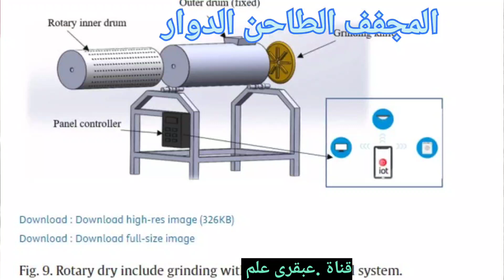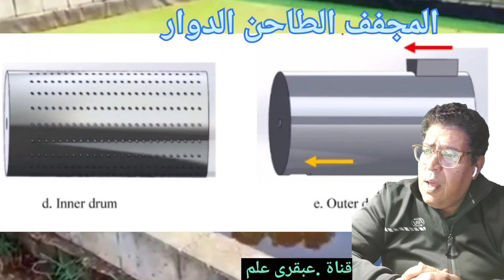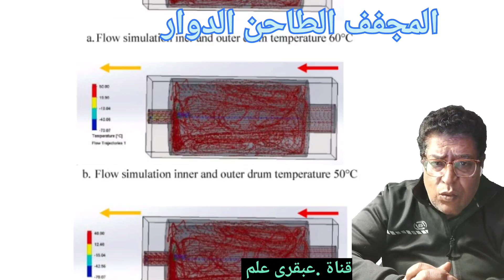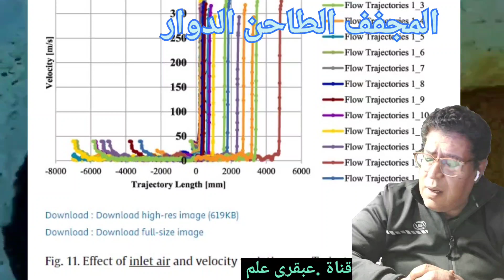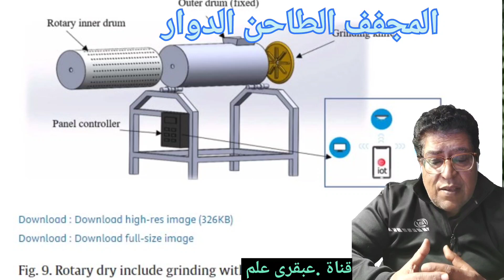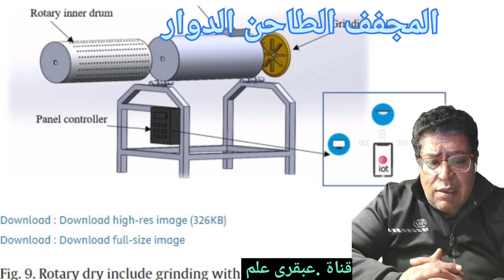تصنيع وثورة الطاحونة الدوارة: استعمال الأزولا في علف الصوابع . لاول مره في العالم .قناة عبقرى علم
تعد صناعة الأعلاف من الأزولا تحوّلًا مذهلاً في عالم تغذية الحيوانات. في هذا الفيديو الملهم، سنستكشف كيف يتم استخدام الأزولا بتقنية مبتكرة في صناعة الأعلاف وكيف يلعب الجهاز الطاحن الدوار دورًا حاسمًا في هذه العملية.
سنتعرف على فوائد الأزولا كمصدر غني بالبروتين والعناصر الغذائية الأساسية التي تساهم في تحسين صحة وتغذية الحيوانات. سنرى كيف يتم تجفيف الأزولا وتحويلها إلى صوابع غذائية مرغوبة باستخدام الجهاز الطاحن الدوار الحديث والفعال.
سنلقي نظرة عميقة على تقنية الطحن الدوارة وكيف تساهم في تحقيق عملية طحن فعالة وسريعة للأزولا، مما يؤدي إلى تحسين جودة الأعلاف المصنوعة وتقليل التكلفة. ستتعلم أيضًا كيفية ضبط الجهاز الطاحن الدوار للحصول على نتائج مثالية وتحقيق أعلى كفاءة في صناعة الأعلاف من الأزولا.
انضم إلينا في هذه الرحلة المذهلة لاكتشاف كيف يمكن للأزولا والجهاز الطاحن الدوار أن يحدثا ثورة في عالم تصنيع الأعلاف وتحسين تغذية الحيوانات. انضم إلى ثورة الطاحونة الدوارة واستعد للتحول!هل يمكن استخدام تقنية الطحن الدوارة في صناعة غير الأعلاف؟
كيف يتم تجفيف الازولا؟وماهي تقنية الطحن الدوارة هي تقنية مبتكرة تستخدم في عملية طحن الأزولا وغيرها من المواد الغذائية. يتم استخدام الجهاز الطاحن الدوار لتحويل الأزولا المجففة إلى مسحوق ناعم يمكن استخدامه في صناعة الأعلاف للحيوانات.
تقنية الطحن الدوارة تشتمل على مطحنة تحتوي على دوارة متحركة تدور بسرعة عالية. يتم إدخال الأزولا المجففة إلى الجهاز، ويتم طحنها بفضل القوة التي يولدها الدوار المتحرك. يتم تكسير الأزولا بفعل القوة الطاردة والتصادم بين الدوارة والأزولا، مما يؤدي إلى تكسيرها إلى جسيمات صغيرة.
تقنية الطحن الدوارة تتميز بعدة مزايا، بما في ذلك:
سرعة الطحن: تعمل الدوارة بسرعة عالية مما يسمح بطحن سريع وفعال للأزولا، مما يساهم في زيادة إنتاجية عملية التصنيع.تصنيع الاعلاف الغير تقليدية
توزيع الحجم الجسيمي الموحد: تقنية الطحن الدوارة تعمل على تحقيق توزيع متجانس لحجم الجسيمات المطحونة، مما يؤدي إلى جودة أعلى واستقرار في صفات الأعلاف المصنوعة.
كفاءة الطاقة: تقنية الطحن الدوارة عادة ما تكون فعالة من حيث استخدام الطاقة، حيث يتم تحقيق طحن كبير بكمية صغيرة من الطاقة المستهلكة.
سهولة التشغيل والصيانة: الجهاز الطاحن الدوار يتميز بتصميم بسيط وسهل الاستخدام والصيانة، مما يجعله مناسبًا للاستخدام الصناعي.
تقنية الطحن الدوارة تعد طريقة فعالة ومبتكرة لطحن الأزولا وتحويلها إلى مسحوق يمكن استخدامه في صناعة الأعلاف. يمكن استخدام هذه التقنية لتحقيق أداء ممتاز وتقليل التكاليف في صناعة الأعلاف وتحسين جودتها.
ما هي الخطوات الأساسية لاستخدام الجهاز الطاحن الدوار؟الطريقه الصحيحه لتجفيف الأزولا.هل يمكن تخزين الازولا؟ هي الطريقةالعلمية لطحن وتجفيف الازولا
وهي من افضل الطرق لتجفيف الازولا وكيفية تركيب علف مركز. Grinding and drying Azolla rotary grinder device
ليك الخطوات الأساسية لاستخدام الجهاز الطاحن الدوار:
التحضير: قم بتجهيز الأزولا المراد طحنها. قد تحتاج إلى تجفيف الأزولا بشكل جيد قبل استخدامها في الجهاز للتأكد من عدم وجود رطوبة زائدة. كما ينصح بفرز الأزولا لإزالة الشوائب أو الجسيمات الغير مرغوب فيها.
ظبط الجهاز: قم بضبط الجهاز الطاحن الدوار وفقًا للمتطلبات المحددة للطحن. يمكن تعديل سرعة الدوران وفتحة الطحن وغيرها من المعلمات الضبط حسب حجم الجسيمات المطلوب ونوع الأزولا المستخدمة.
التشغيل الآمن: تأكد من اتباع إجراءات السلامة المناسبة عند تشغيل الجهاز. ارتدِ الملابس المناسبة واستخدم واقي العين والقفازات إذا لزم الأمر. تأكد من تشغيل الجهاز في مكان جيد التهوية لتجنب تراكم الغبار.
إدخال الأزولا: قم بإدخال الأزولا المحضّرة ببطء وتدريجيًا في فتحة الطحن. تأكد من عدم إفراط التحميل للجهاز ومراقبة تدفق الأزولا المطحونة.
مراقبة العملية: قم بمراقبة عملية الطحن للتأكد من تحقيق جودة الطحن المطلوبة. قد تحتاج إلى ضبط إعدادات الجهاز وتدفق الأزولا المطحونة على أساس التجربة والنتائج المرجوّة.
التنظيف والصيانة: بعد الانتهاء من عملية الطحن، قم بإيقاف تشغيل الجهاز وتنظيفه بعناية. قم بإزالة بقايا الأزولا والغبار وتأكد من استعادة حالة النظافة الأصلية للجهاز. كما يجب أخذ الحيطة والحذر عند التعامل مع الأجزاء المتحركة واتباع إرشادات الصيانة المقدمة من الشركة
قناة عبقرى علم
عبقرى علم
عبقري علم
قناة عبقرى علم .تهتم بالعلوم المثيرة والغريبة التي نستطيع الاستفادة منها في حياتنا .علوم زراعية وغير زراعية
خيركم من تعلم العلم وعلمه